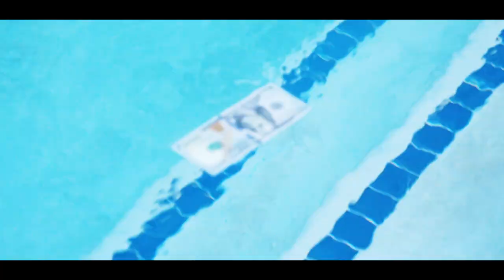Fishscales - Meal (shot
Watch the official music video for Fishscales - Meal (Shot by @Jayshotit)